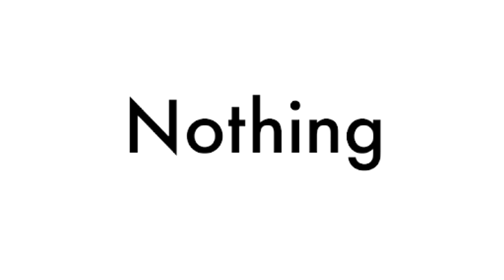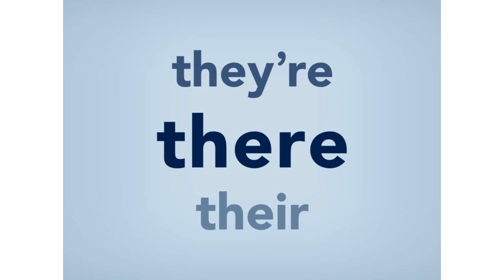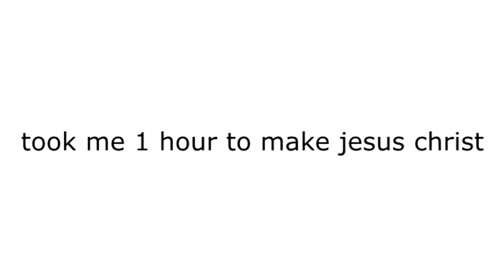Bitch lasagna but its google images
see ya later robloxors